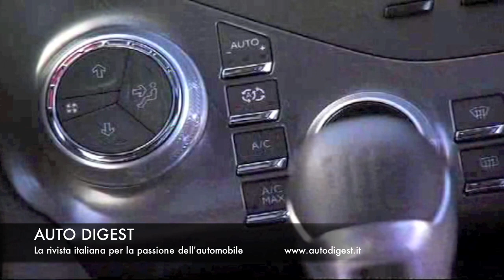TEST Citroen DS5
Auto Digest TV ha provato con Massimo Borio, Direttore Marketing Citroen Italia, la nuova vettura del desiderio, la Citroen DS 5 con motore Diesel 163 CV e Ibrida da 200 CV.